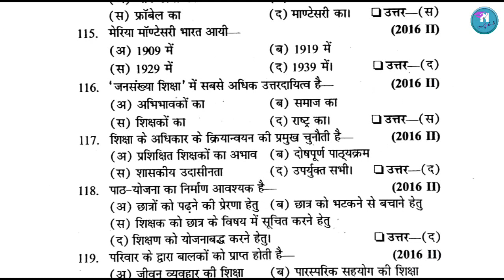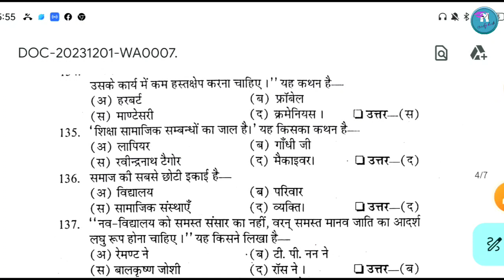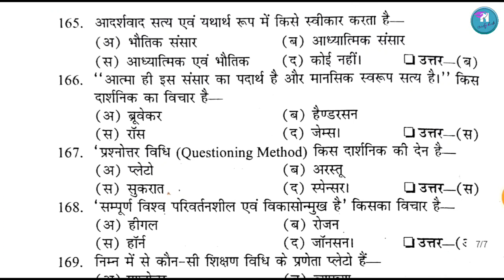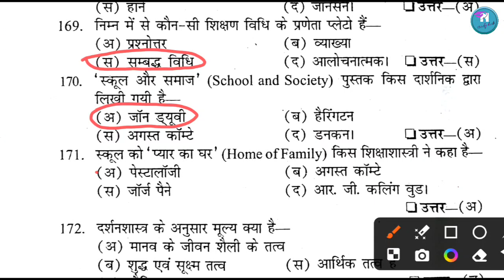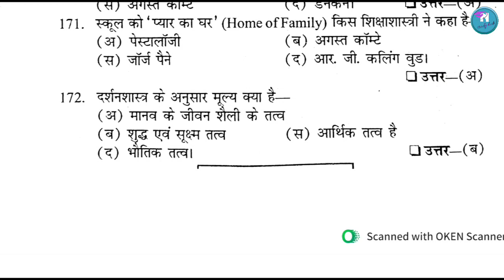UP DELED 2nd Sem Vartman Bhartiya Samaj Pawan series 2023 | डी.एल.एड. वर्तमान भारतीय समाज Part-03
vartman bhartiya samaj aur prarambhik shiksha
deled 2nd semester vartman bhartiya samaj
btc 2nd sem vartman bhartiya samaj aur prathmik shiksha model paper
UP DELED 2nd Sem Vartman Bhartiya Samaj Pawan series 2023 by nayra mem
deled 2nd semester 1st paper
btc 2nd semester vartman bhartiya samaj aur shiksha paper
deled 2nd sem 2023 pawan series 2023
deled 2nd sem class
deled 2nd semester vartman bhartiya samaj aur prarambhik shiksha
वर्तमान भारतीय समाज और प्रारंभिक शिक्षा पावन सीरीज 2023
btc वर्तमान भारतीय समाज एवं प्रारंभिक शिक्षा mock test
वर्तमान भारतीय समाज एवं प्रारम्भिक शिक्षा
वर्तमान भारतीय समाज और प्रारंभिक शिक्षा pdf
वर्तमान भारतीय समाज और प्रारंभिक शिक्षा नोट्स
वर्तमान भारतीय समाज और प्रारंभिक शिक्षा paper
वर्तमान भारतीय समाज और प्रारंभिक शिक्षा in hindi
वर्तमान भारतीय समाज और प्रारंभिक शिक्षा फास्ट रिवीजन
वर्तमान भारतीय समाज और प्रारम्भिक शिक्षा